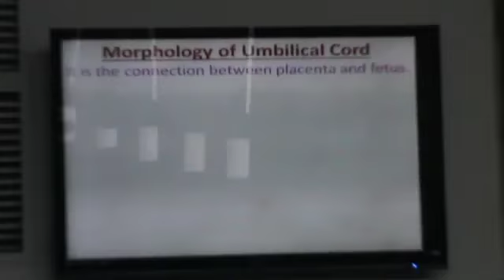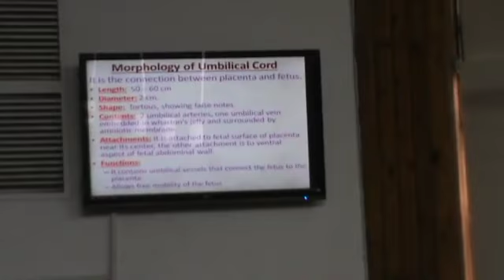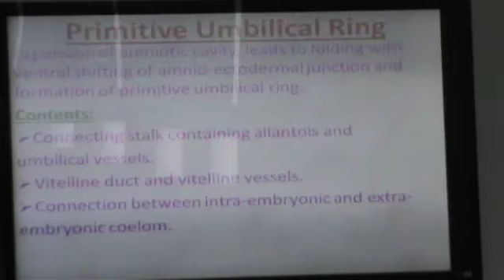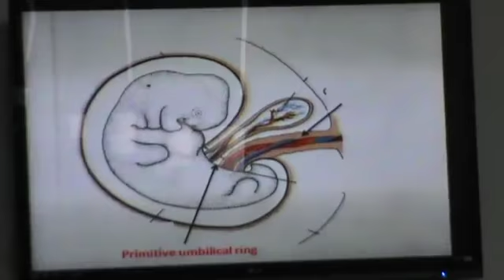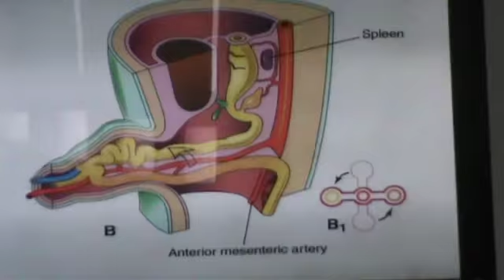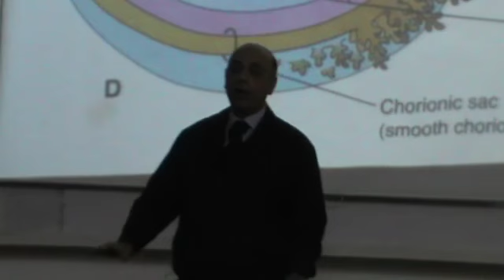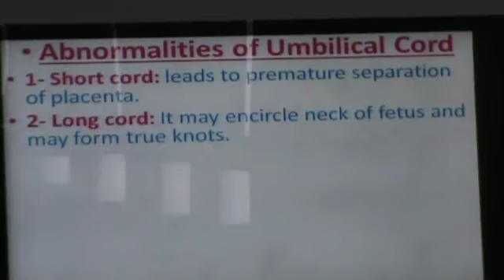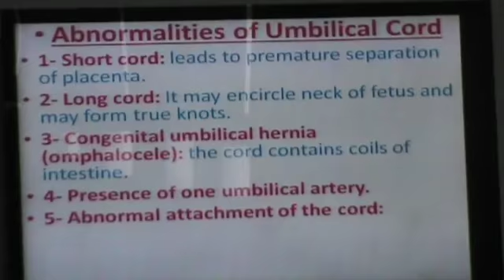19) Dr.Sherif 26/03/2014 [Umbilical Chord]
- Umbilical Chord]